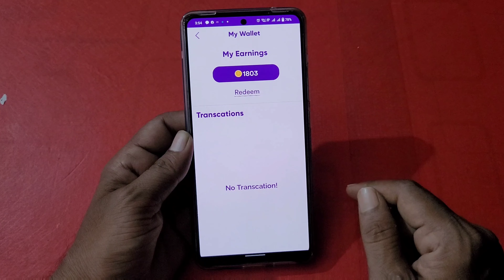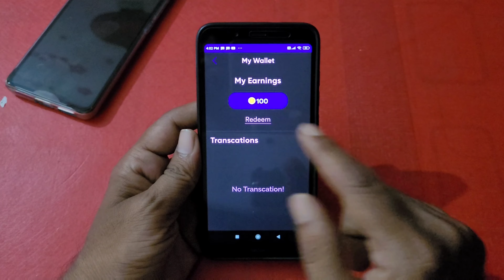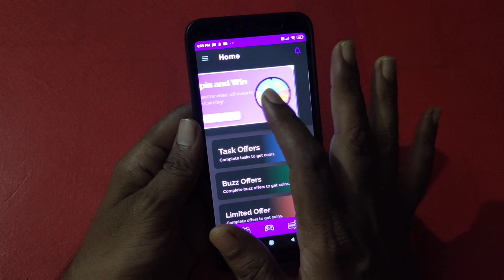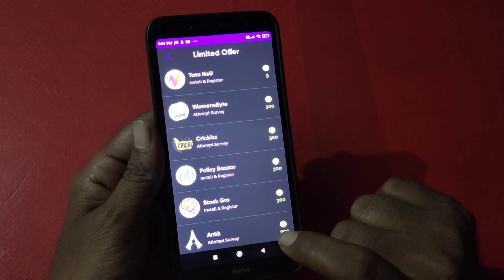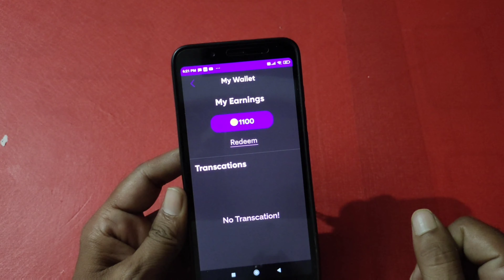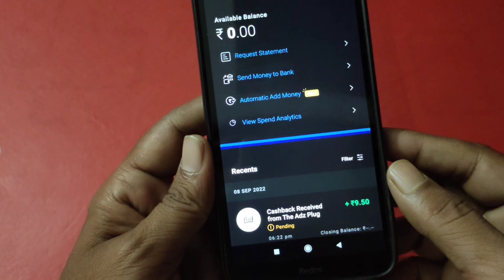Sign up and Instant Withdraw App Today 😱 | Signup bonus instant Withdrawal app Today | Earning App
Download link here:-Download mCash app to earn daily paytm cash, gifts card and many more rewards.

My New Tripod For Dslr😊 | Digitek 550 Tripod | Best Tripod For Dslr And Mobile | Digitek best Tripod
Connaught place Delhi Vlog | Delhi Reels Place | Delhi Tik tok Place | New Delhi Vlog | Reels | 2021
GoPro 9 Tempered Glass Unboxing | Best Tempered Glass for GoPro Hero 9 | GoPro Tempered Glass | 2021

sign up and redeem app
new gaming app 2022
free redeem code app
signup and redeem
signup and withdraw
signup bonus redeem app today
new redeem code app
signup bonus ₹206 instant redeem app
signup and withdraw paytm cash
earning app

2022 best self earning app